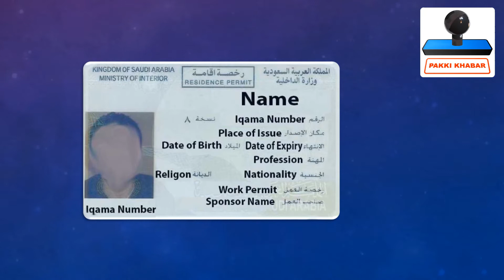How to Correct Name on Saudi Iqama سعودی اقامہ پر نام کیسے ٹھیک کروائیں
اس ویڈیو میں جانیں گے کہ سعودی اقامہ پر لکھا غلط نام کیسے ٹھیک کیا جاتا ہے؟
In this video you will know how to fix wrong name written on Saudi Iqama?